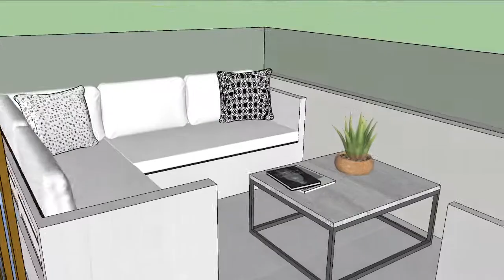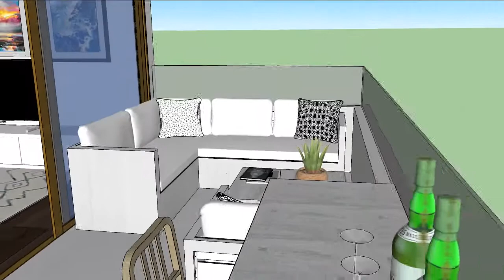Maqueta 3D decoración departamento minimalista